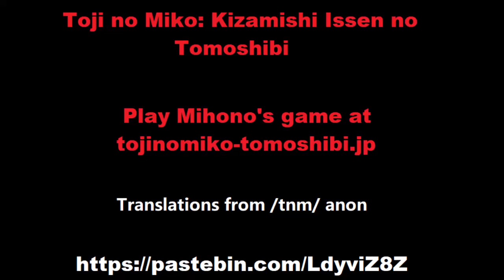Toji no Miko Kizamishi Issen no Tomoshibi The Christmas Royale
The final chapter of volume 2 is live in 4 hours at 12/27 18:00 JST.
6:25 - 7:15 is event info. I will be putting them at the end from the next event onward to avoid story disruption. sorry.